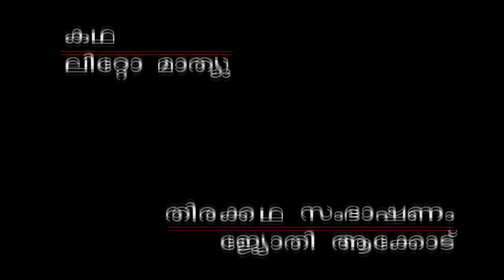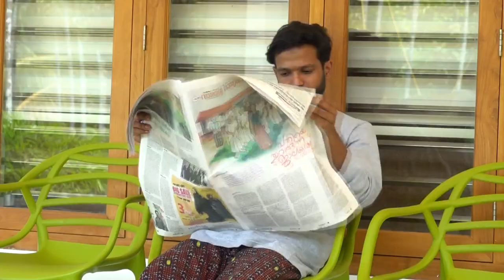SCHOOL BELL SHORT FILM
MK Muneer OMR Shamsu Valillapuzha